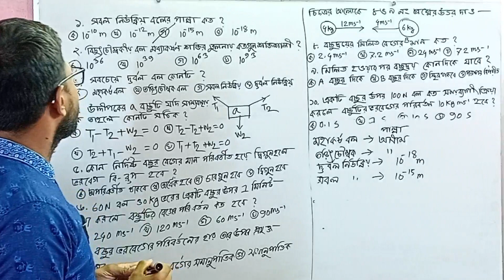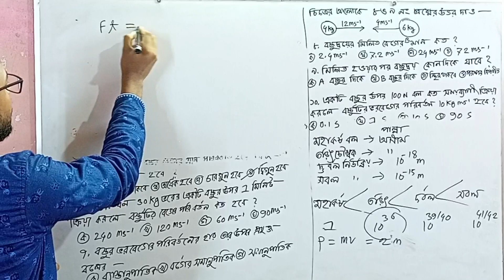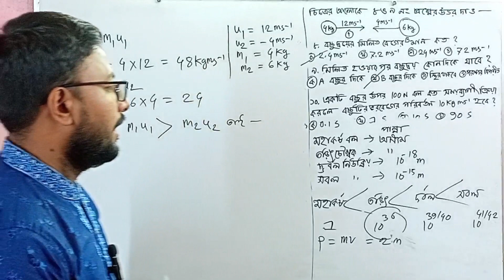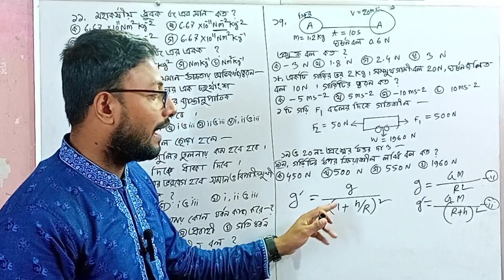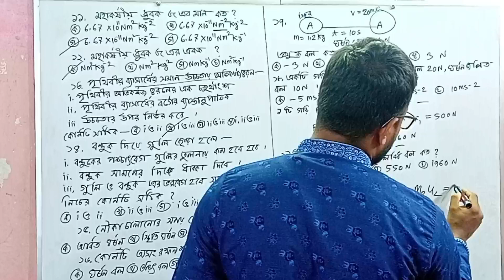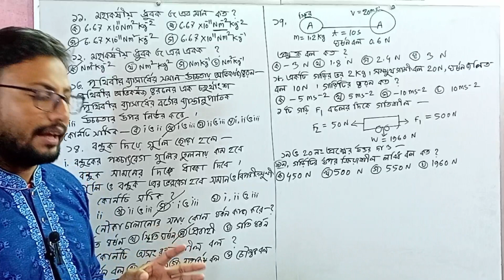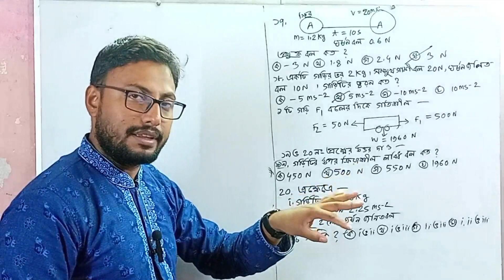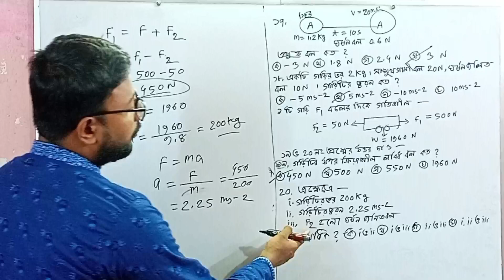ssc physics chapter 3 mcq solution এসএসসি পদার্থ বিজ্ঞান বল বহুনির্বাচনি প্রশ্ন সমাধান